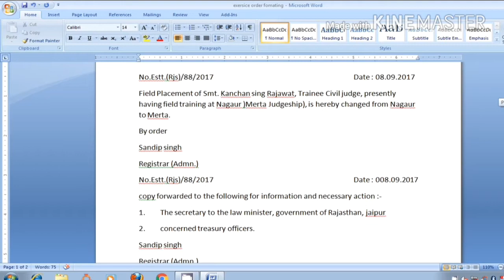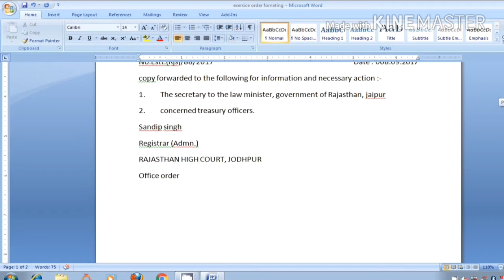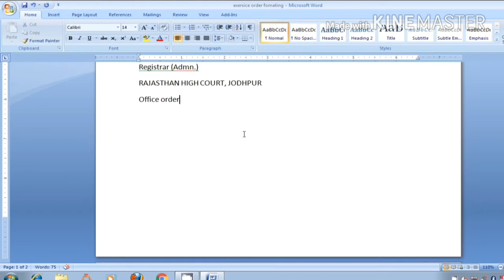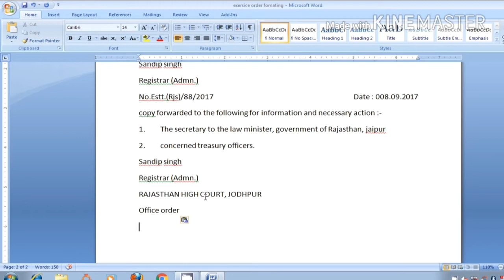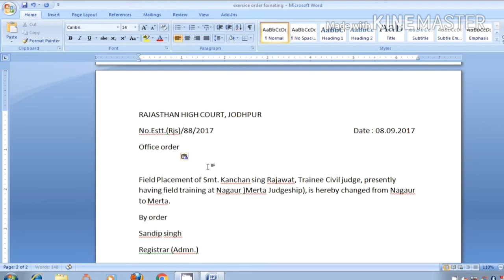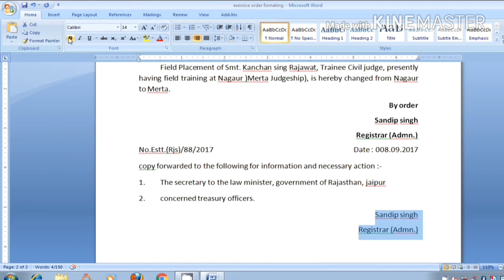LETTER FORMATTING || OFFICE ORDER ||RAJASTHAN HIGH COURT EFFICIENCY TEST -part-5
IS VIDEO MAIN AAP KO LETTER KI FORMATING KIS TRAH SE KI JATI HAIN USKE BARME MAIN BATAYA GAYA HAIN,

OFFICE ORDER KIS PARKAR SE HOTA HAIN OR ISE KAISE FORMATE KIYA JATA HAIN